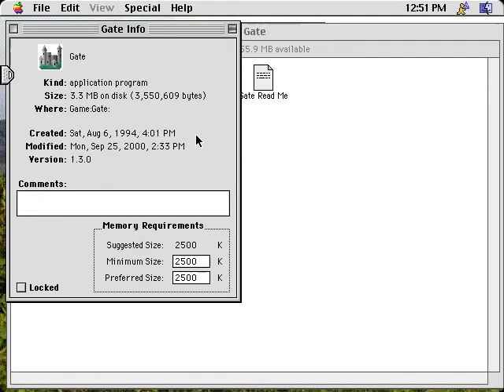Gate (Macintosh game 1994)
It's a top-down maze action game written by Jörg Kienzle, published by Seven Hills Software.